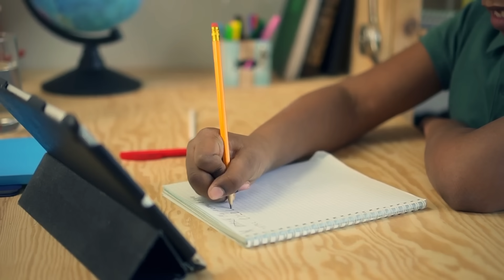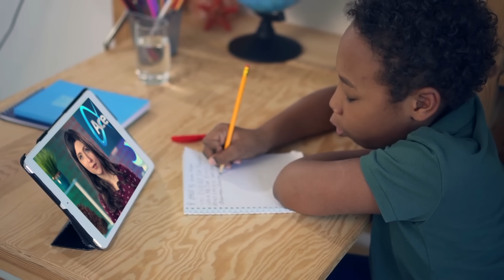Introducing Power Homeschool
Embark on a rewarding homeschooling journey with Power Homeschool, your official provider of Acellus online courses. Tailored for parents independently homeschooling their children, our platform offers a vast selection of video-based lessons and cutting-edge technology to elevate the learning experience. Whether it's a comprehensive K-12 curriculum or additional support in specific subjects, our self-paced learning solution adapts to each student's needs.

From math, science, social studies to electives like music, 3D printing, and programming, we equip your child with essential skills to become independent learners and critical thinkers. Join our thriving community of parents who've witnessed the transformative impact of Power Homeschool. Experience flexibility, personalized learning, and a nurturing environment that ensures your child's educational success.